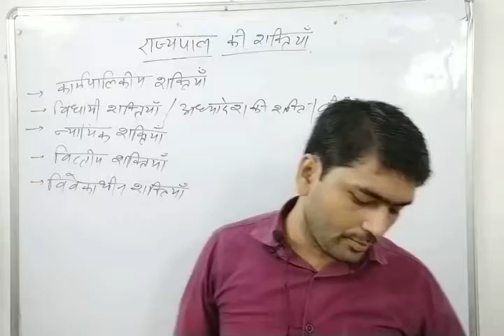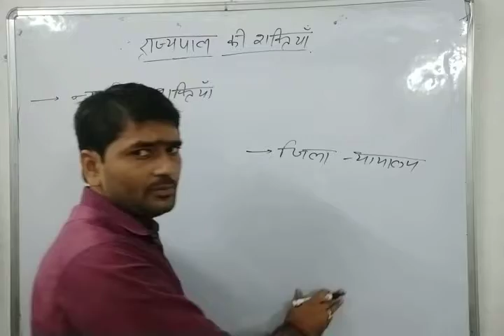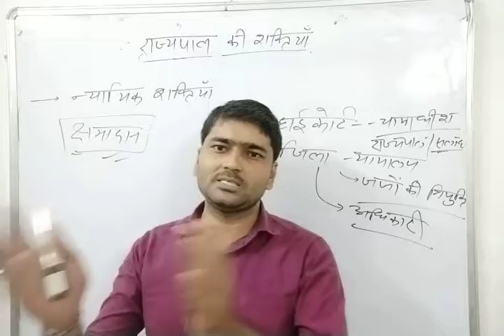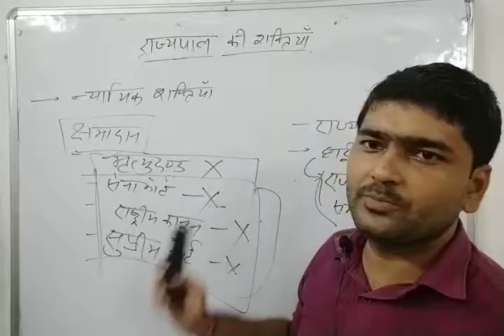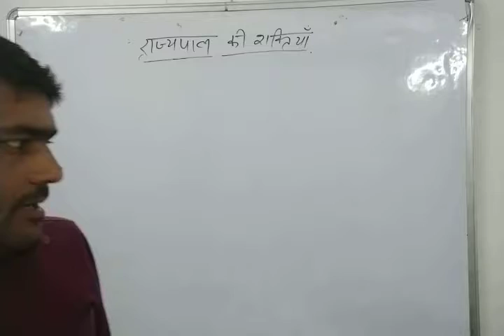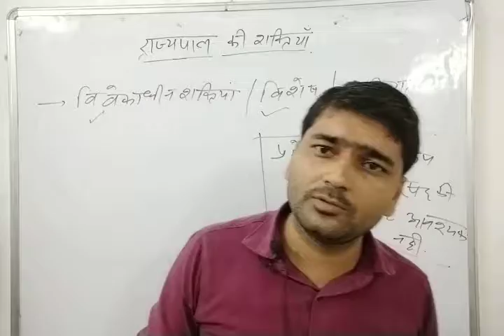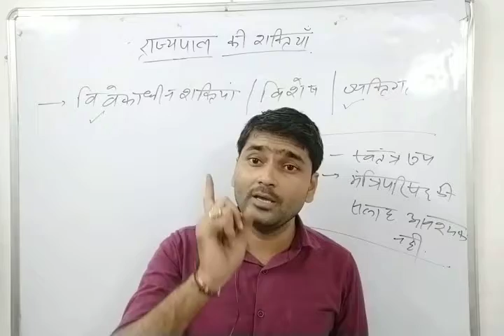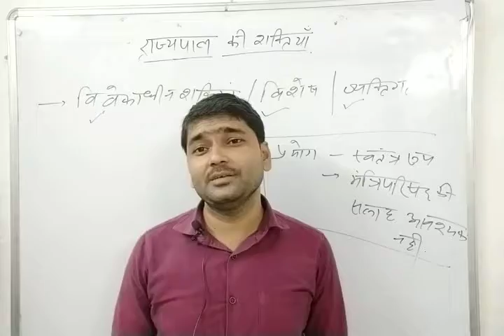राज्य ( State ):- 3-- राज्यपाल ( Governor ) की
UPSC/UPPCS/BPSC/MPPCS/RPSC/LOWER PCS/JPSC/CGPSC/UKPSC इत्यादि
की प्रारंभिक तथा मुख्य परीक्षा के लिए महत्वपूर्ण विषय।
संस्कृत व्याकरण के कक्षाएं प्रारम्भ

धन्यवाद
अभिषेक सिंह